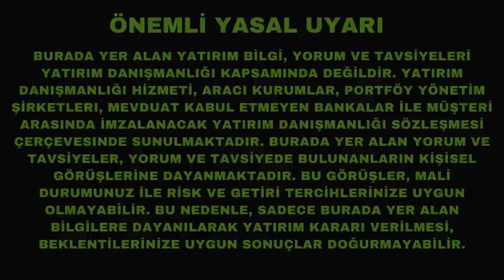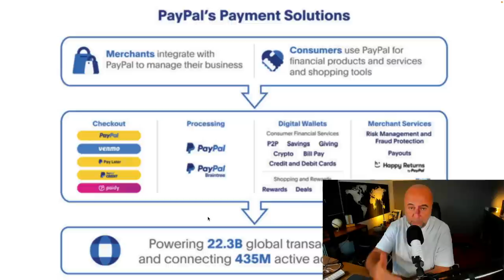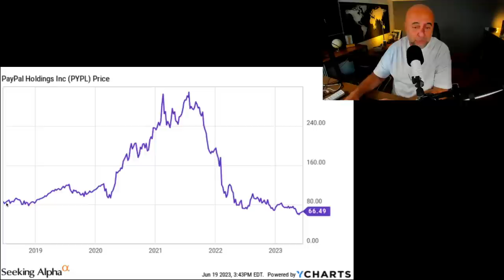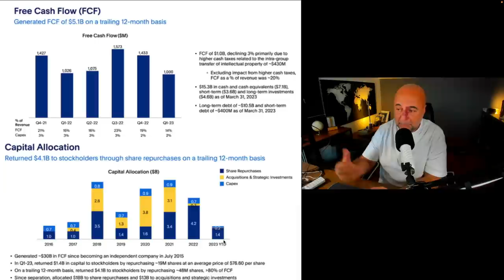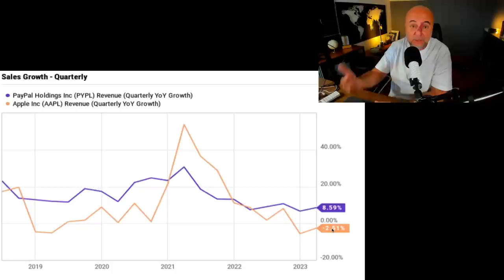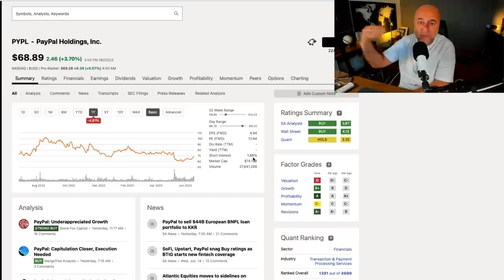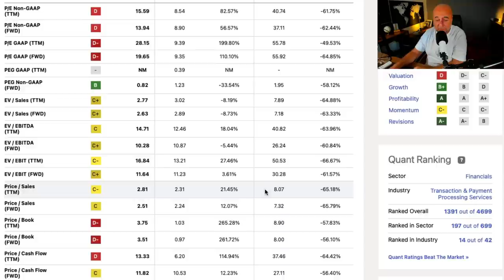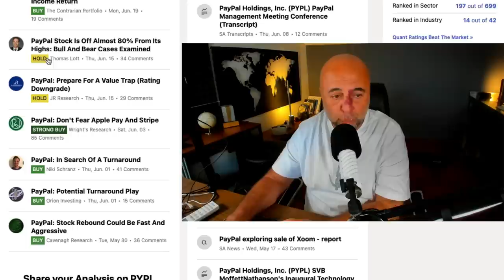Paypal Hissesi Ne Zaman Uyanacak?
ABD Borsalarındaki Boğa Rallisine Katılmayan Paypal hissesi ve şirketi hakkında detay inceleme.